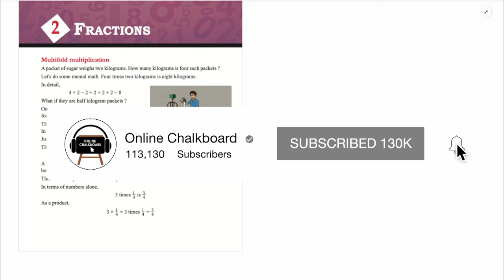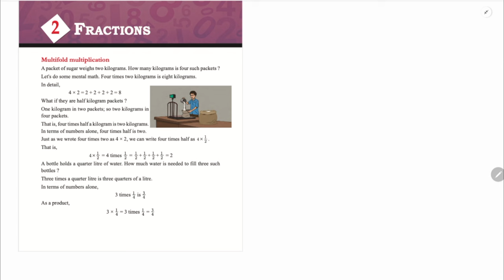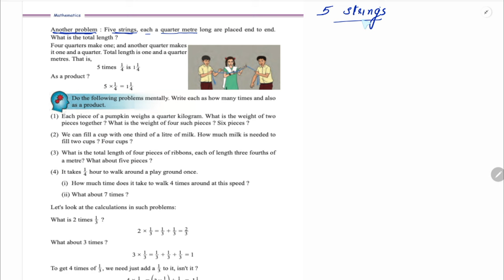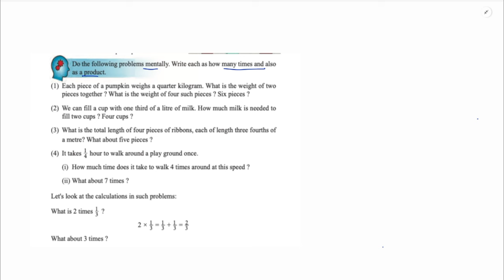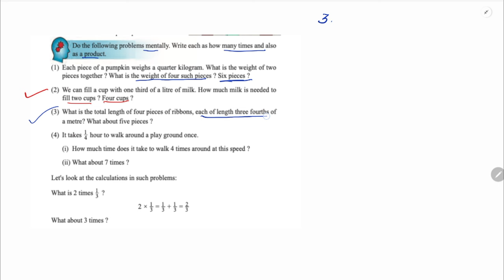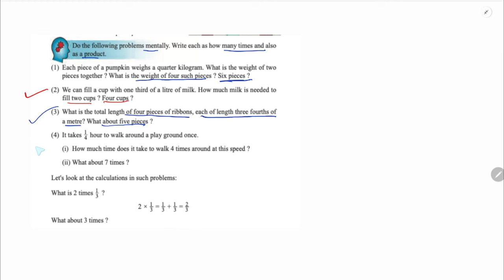Class 7 Chapter 2_ FRACTIONS | PART 1 New Text Book 2024-25 | SCERT KERALA | Online Chalkboard